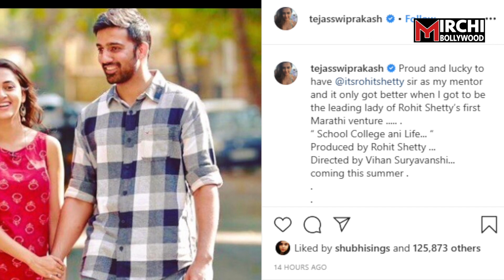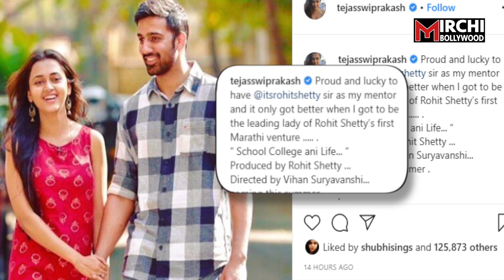Khatron Ke Khiladi 10 : Tejasswi Prakash की चमकी किस्मत, बनी Rohit की फिल्म की हीरोइन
तेजस्वी प्रकाश ने सोशल मीडिया पर एक फोटो शेयर करते हुए खलबली मचा दी है.. दरअसल, ये फोटो नहीं हैं ये उनकी पहली फिल्म का फर्स्ट लुक है... इस फिल्म को रोहित शेट्टी बना रहे हैं और उन्होंने अपनी पहली मराठी फिल्म वेंचर के लिए लीड एक्ट्रेस के लिए तेजस्वी प्रकाश को फाइनल किया है KhatronKeKhiladi10 Tejasswi Prakash